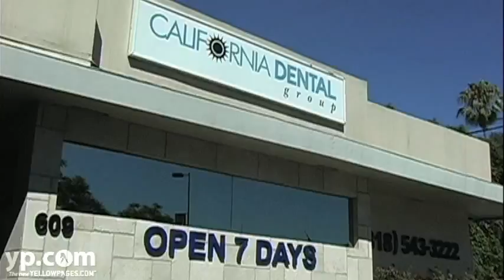Glendale CA Dentists California Dental Group Dentistry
No time to see the dentist? Unsure you want to commit to a new office? The first visit is free at California Dental Group. Open seven days a week in Glendale, this offices specializes in keeping your teeth healthy with expert preventative care. Same-day appointments are available.